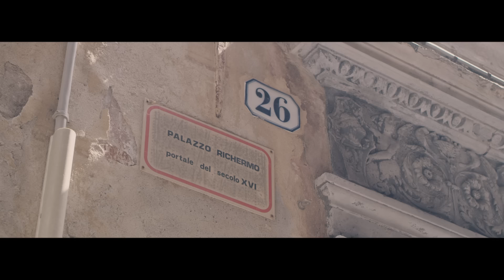T KIMP GEE Affaire Suivante (Prod by,magistral beats)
- Titre : affaire suivante
- Auteur : T KIMP GEE
- compositeur : magistral beats
- cadreur : Skyso
- monteur : Chris Macari
- modele : Sephora
Annee : 2018